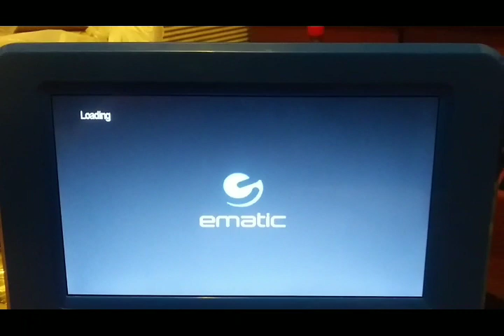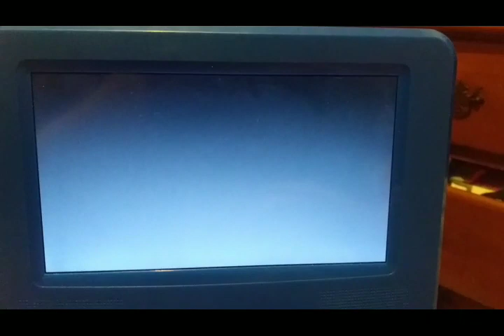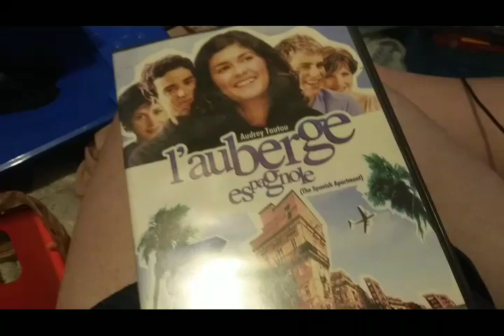Opening & Closing To I'Auberge Espagnole AKA The Spanish Apartment 2003 DVD